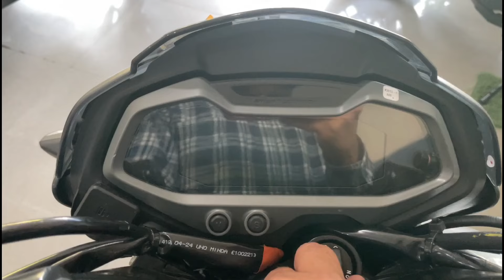Buy New Bajaj Pulsar NS125 at ₹20,000 | Pulsar NS125 EMI & Downpayment Details | Pulsar NS125 Loan.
1. My Professional MIC (work with mobile)
2. my Secondry MIC
3. My Laptop
4. Camera For Shooting Video